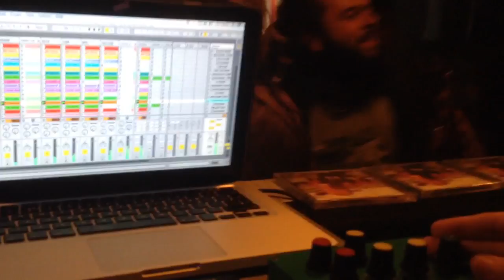Dub Dynasty Album Launch, Brixton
Massive thanks to all steppas @ the Dub Dynasty - Holy Cow album launch in Brixton! 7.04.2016